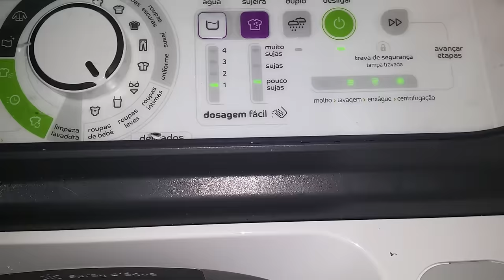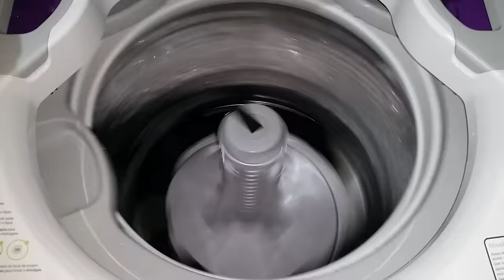Lavadora Consul 16Kg #3 Nivel Extra Baixo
Roupas de Lã
Ciclo: Roupa de Bebê